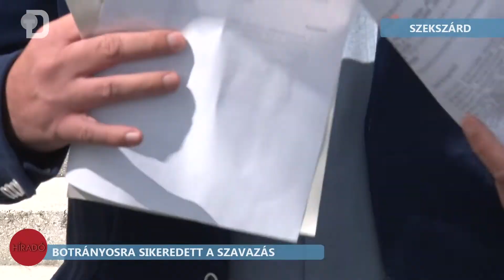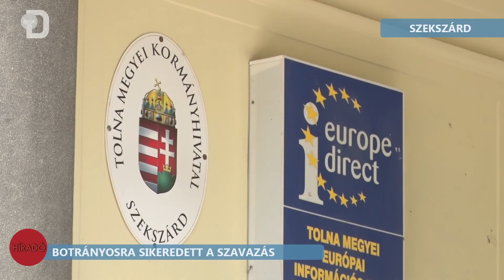Botrányosra sikeredett a szavazás